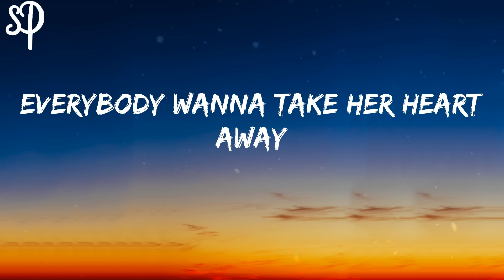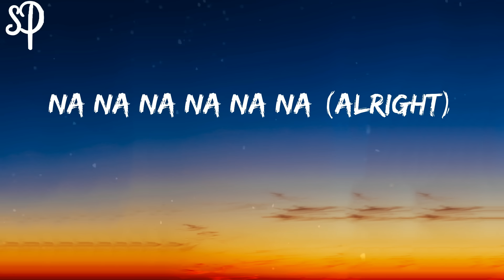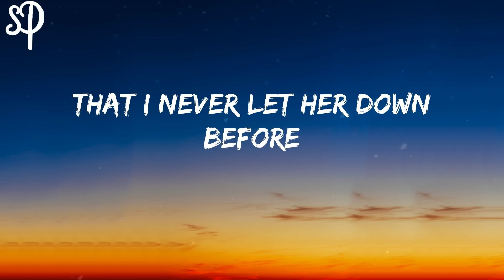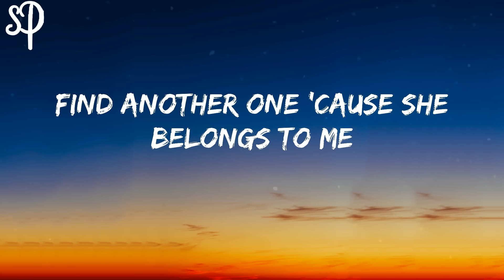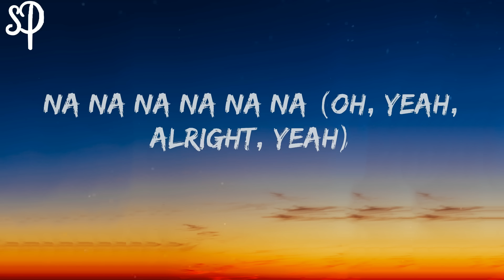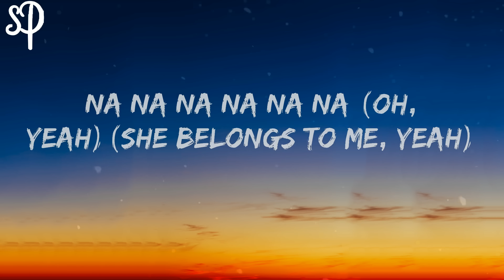One Direction - Steal My Girl (Lyrics)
💕 Lyrics:
Alright (alright)
Alright (alright)
Alright (alright)
Alright (alright)
Everybody wanna take her love away
Na na na na na na (oh, yeah)(she belongs to me, yeah)